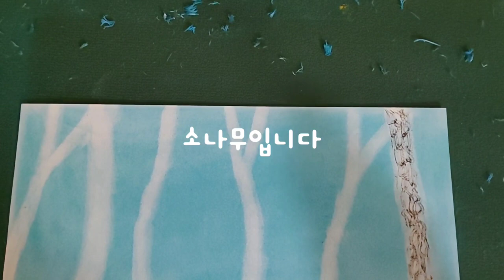산에는 꽃이 피네 , 구절초 그리기 / drawing siberian chrysanthemum